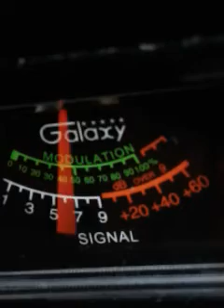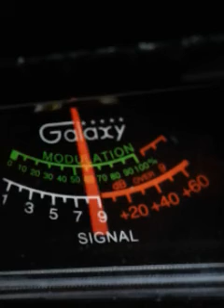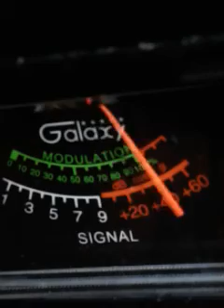Trinitron9. PISTOLGRIPP127_ CHECKING THINGS OUT.